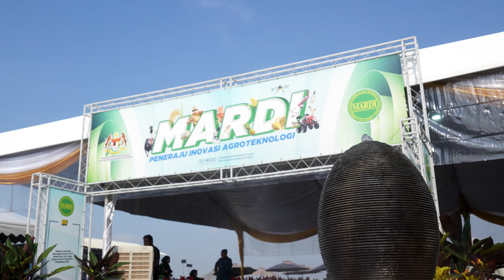Sorotan | Majlis Pengisytiharan Varieti Padi Spesialti Baharu MARDI MRQ 107 dan MRQ 111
Sorotan Majlis Pengisytiharan Varieti Padi Spesialti Baharu FELCRA Baharu MRQ 107 dan MRQ 111 yang telah dirasmikan oleh YB Datuk Hajah Rubiah Binti Haji Wang, Timbalan Menteri Kemajuan Desa dan Wilayah pada 14 Ogos 2024.

Varieti FELCRA MRQ 107 dan MRQ 111 mempunyai ciri wangi, pokok yang rendah, sesuai untuk Pembangunan beras rebus dan menunjukkan kerintangan yang baik terhadap penyakit karah daun dan karah tangkai.